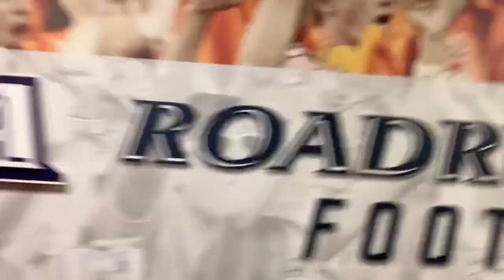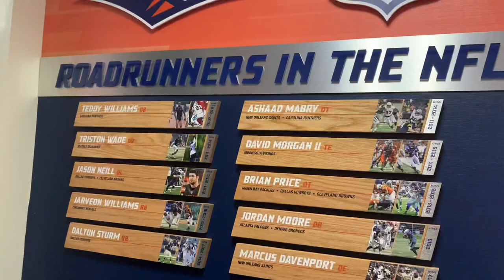UNOFFICIAL VISIT AT UTSA 📍🏈 SNEAK PEAK OF NEW FACILITY 🤯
GO GET YOUR MERCH @too_offixialclothingbrand !

TOO OFFIXIAL GANG 🤟